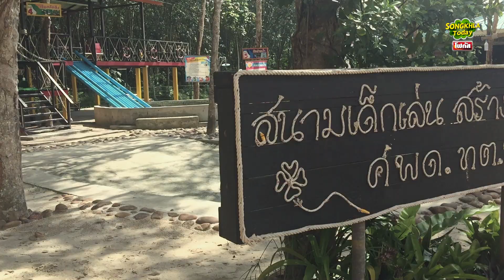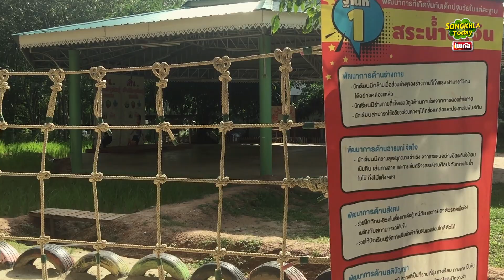สื่อเป็นโรงเรียนของสังคม ตอน นวัตกรรมสนามเด็กเล่นสร้างปัญญา จังหวัดสงขลา